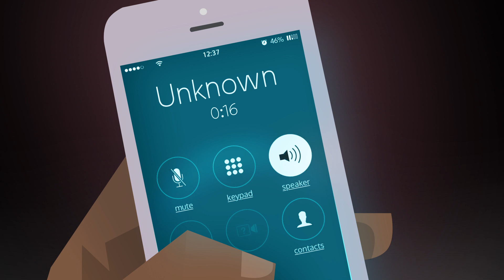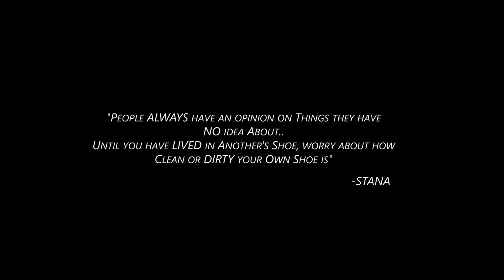Stana - FreeStanaMan (ft. Melody Melz) [Music Video] | GRM Daily